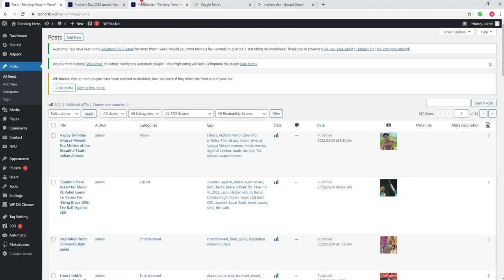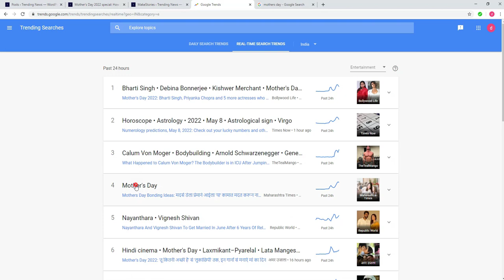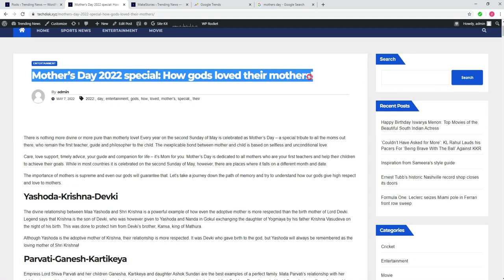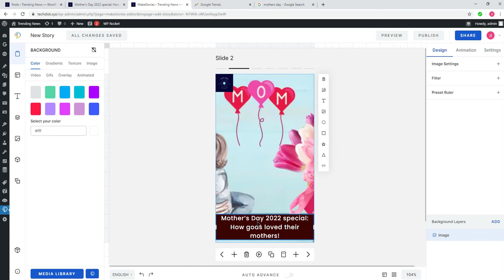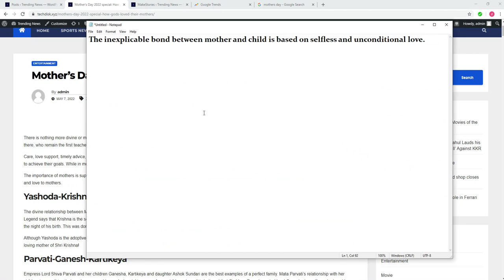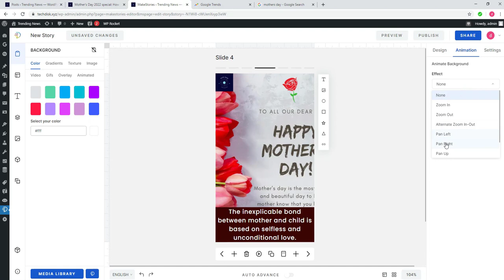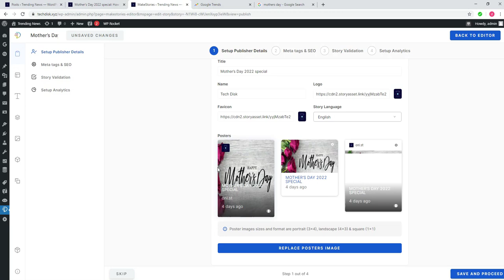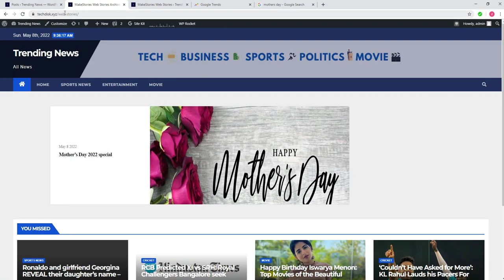How To Create Web Stories PART 2 | Tamil Bloggers